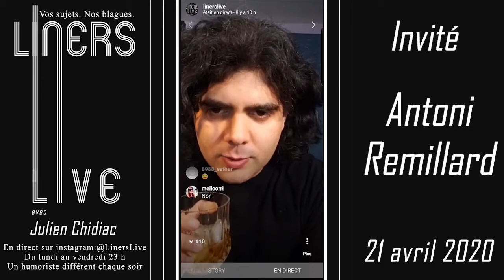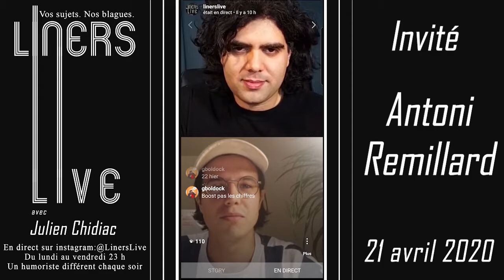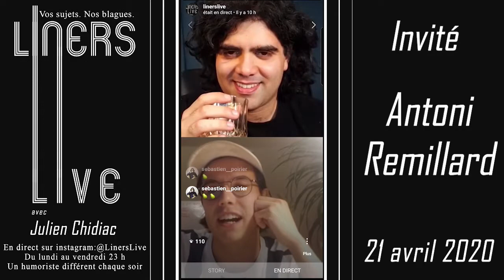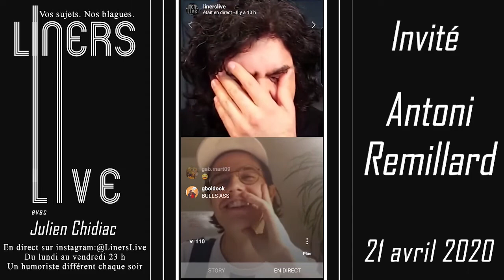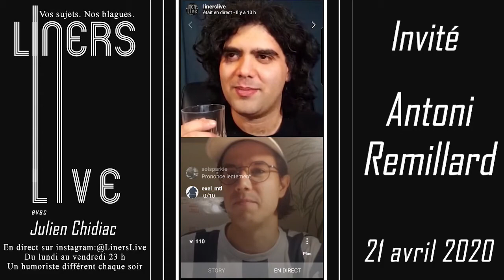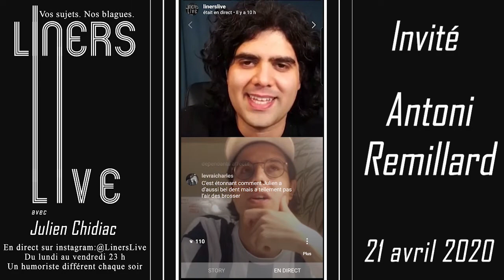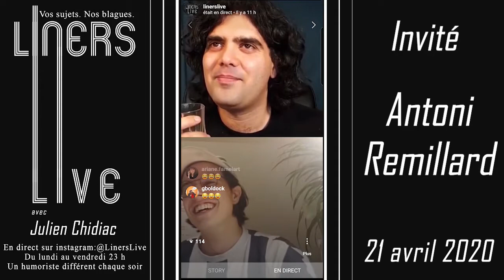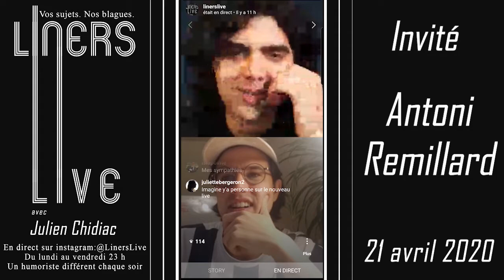#23 - Antoni Remillard - Liners Live Julien Chidiac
23ème épisode et qui dit 23 dit Antoni Remillard! Prenez plaisirs à écouter cet épisode bourré de bugs techniques et d'autodérision!